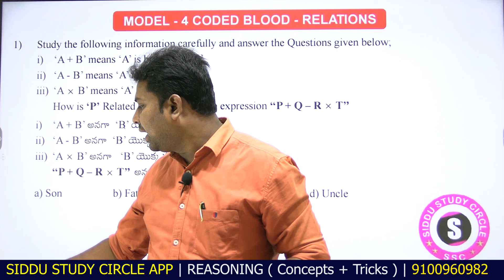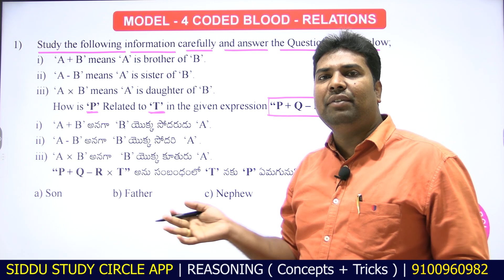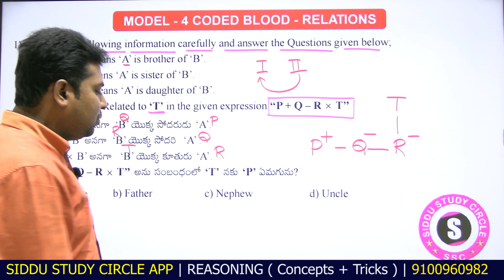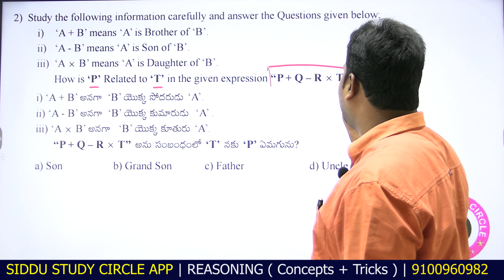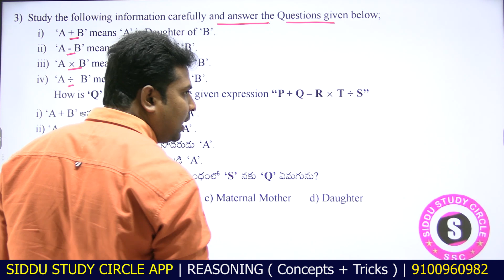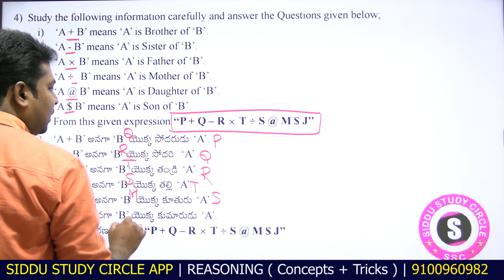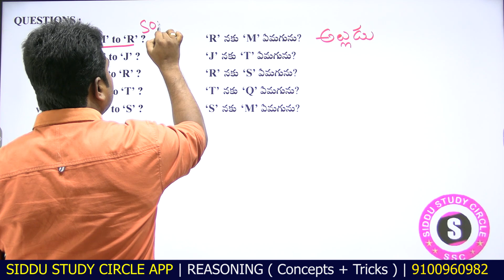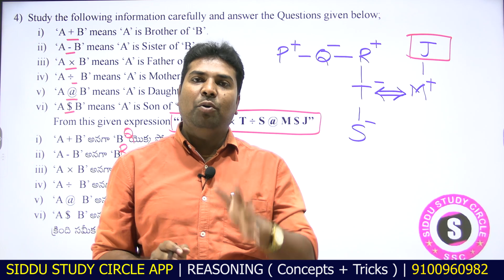రీజనింగ్ లో ఈ ట్రిక్స్ తో గరిష్ఠ మార్కులు సాధించండి || రక్త సంబంధాలు || CODED RELATIONS ||SIDDU SIR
👉 GROUP - 4 Special
( Paper - 2 )

👉 REASONING COURSE
( Verbal + Non Verbal + Logical )

👉 సిద్ధూ పబ్లికేషన్స్
అర్థమెటిక్ షార్ట్ కట్స్ బుక్ :

👉 D.A.O ( PAPER - 2 )
Divisional Account Officer